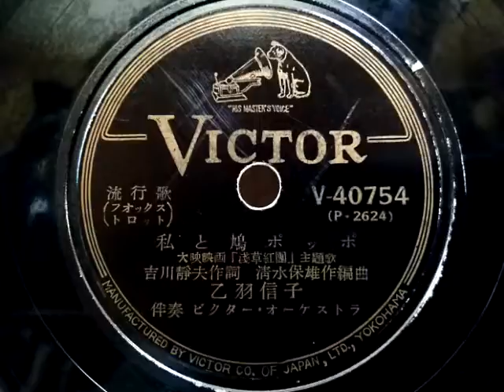乙羽 信子 ♪私と鳩ポッポ♪ 1952年 大映映画「浅草紅團」より。78rpm record , Columbia . G - 241 phonograph